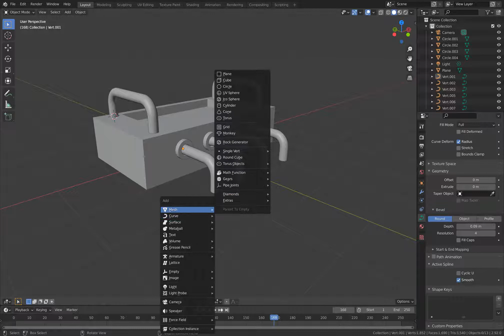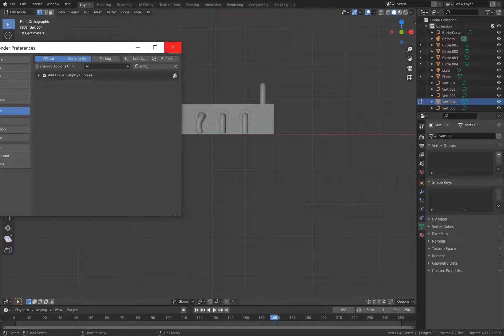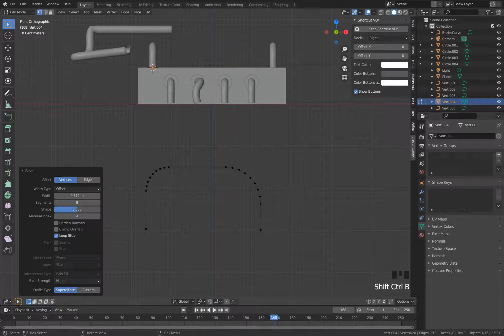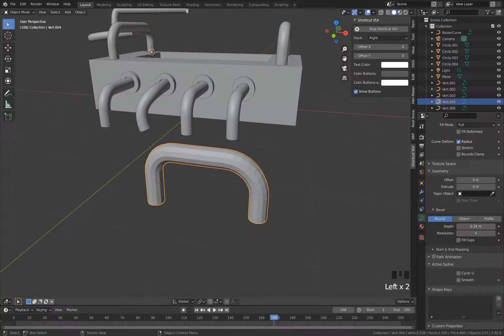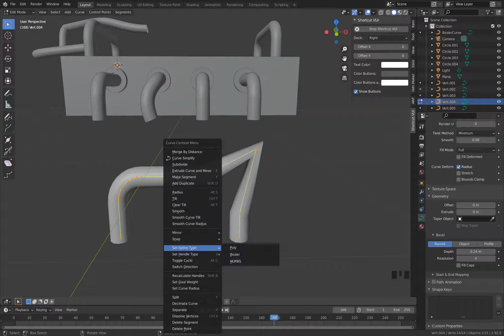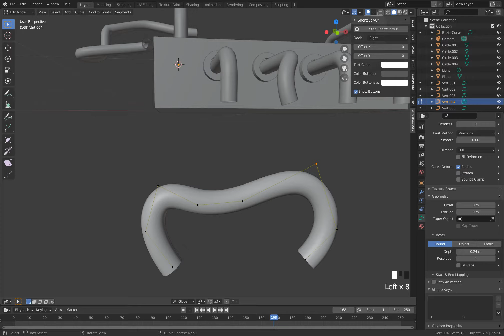[blender] NURBS Curve 넙스 커브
넙스 커브 조절하기 편하네.